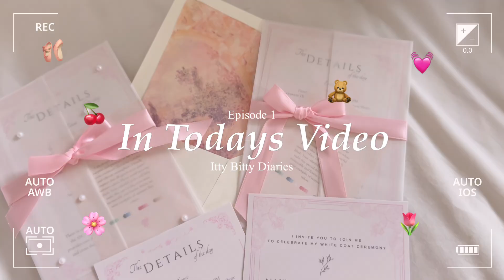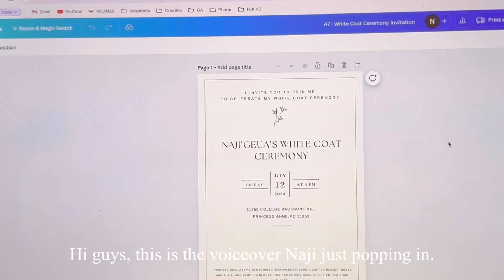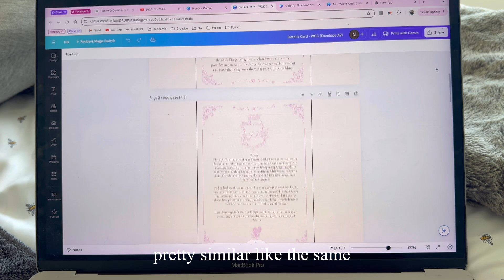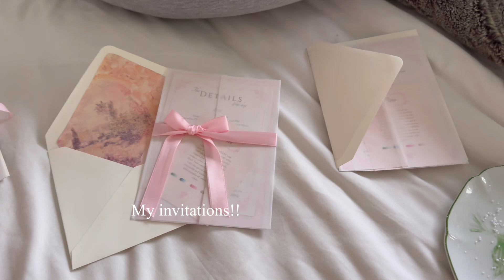Life Update, Ceremony Invitations, & Shopping | Itty Bitty Diaries | Episode 1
Hey everyone!

Welcome to the first episode of "Itty Bitty Diaries"! In today's vlog, I take you along on a mini shopping adventure and share some exciting updates about where I've been and what I've been up to.

From looking for supplies for my White Coat Ceremony Invitations, to waiting all day for UPS to arrive, it's been a fun few day out. Plus, I'll be giving you all the details on what's been happening in my life lately. I've missed you all, and I can't wait to catch up!

From Ohio with love,
Naji

 W h a t   i s   t h i s   n e w   s e r i e s???
⋆ ˚｡⋆୨୧˚ Itty Bitty Diaries ⋆ ˚｡⋆୨୧˚
Join me on my daily adventures through this series of mini vlogs! These short and sweet episodes capture the little moments that make life special. From spontaneous outings and daily routines to unexpected surprises, my vlogs are a bit all over the place but always filled with fun and authenticity. Come along for the ride and get a glimpse into my everyday life, one "itty bitty" moment at a time!